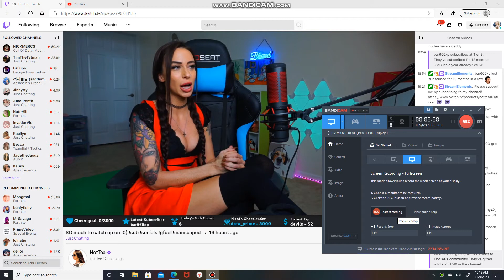Hot | T e a | P r u s s i a n | M o n a r c h